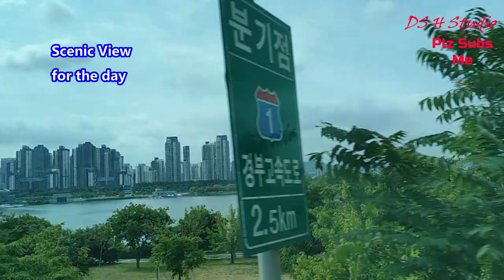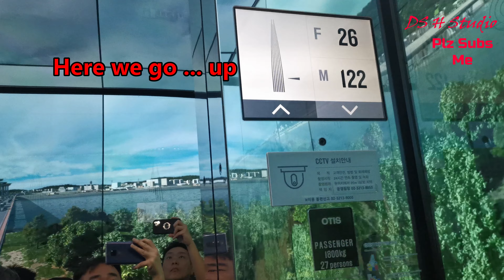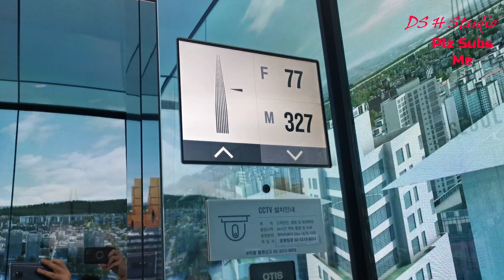Korea | Seoul | Lotte World Tower Sky Observatory Complete Tour | Grandeur of Korea | EP 25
We end our end of day 5 in our last video after we checked in to Novotel Ambassador Hotel for our next three nights stay, today we started day 6 with some beautiful road trip before we have an extensive tour in Lotte World Tower. All these, in our Day 6 of South Korea trip, we, with our journey to bring you on a trip (带着你一起去旅行), lets travel on. Countries (Korea Seoul Jeju Island Bushan) Stay tune, guys & enjoy some music

This is another long series of videos for a full of great food, we will show you where in our next video.

Be sure to subscribe and ring the bell if you would want to see more, as I will be uploading new video every Monday 5PM (+8 UTC) Notice the change from Sunday as we would want to accommodate some LIVE music on the weekend Saturday and Sunday which is something we been doing quite a while previously (ie on Monday & we decided to do a swap)
Lastly, do share along with your friend

Korea | Grandeur 8D6N - EP25
Chapter:
00:00 - Introduction
01:15 - Road Trip begins with more scenic views
05:36 - Lotte World Tower
07:43 - level 117
10:23 - Heading out and explore
22:01 - Let's go down
22:52 - Thank You so much for watching
23:12 - more options for videos

8D6N Grandeur of Korea by Chan Brother

DAY 6 SEOUL
Breakfast / Korean Pan-fried Chicken Lunch / Abalone Seafood Soup dinner)

This morning, start set our adrenaline pumping where we will bring to Seoul Sky, South Korea tallest building where we get the beautiful panoramic view of the entire Seoul city as well as standing onto the World's highest glasses-floored observatory on the 118th floor.

2. Royal Caribbean | Quantum of the Sea | Cruise to nowhere Singapore | 5 Best Sceneries and Views